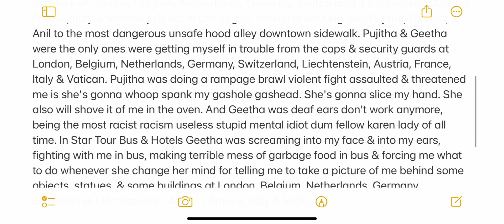⚠️ Anil & Geetha took me to the most dangerous Europe TripWalking Tour of all time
⚠️ Since July 24th - August 8th at Europe Trip in London, Belgium, Netherlands, Germany, Switzerland, Liechtenstein, Austria, France, Italy & Vatican. I had jet lag after we arrived to Europe London. When we went to subway underground train, Anil is taking me to the most dangerous Europe countries of all time is Belgium, Netherlands, Germany, Switzerland, Austria, France, Italy, & London unsafe hood alley downtown sidewalk cities of all time when some African American, Chinese & Indian Asian, Hispanic Mexican Puerto Rican, & British accent Caucasian gangster thugs & strangers people were smoking & doing bad drugs in the hood in downtown sidewalk at London, Belgium, Netherlands, Germany, Switzerland, Liechtenstein, Austria, France, Italy & Vatican just like in Los Vegas. When I'm walking with Pujitha, Geetha, & Anil to the most dangerous unsafe hood alley downtown sidewalk. Pujitha & Geetha were the only ones were getting myself in trouble from the cops & security guards at London, Belgium, Netherlands, Germany, Switzerland, Liechtenstein, Austria, France, Italy & Vatican. Pujitha was doing a rampage brawl violent fight assaulted & threatened me is she's gonna whoop spank my gashole gashead. She's gonna slice my hand. She also will shove it of me in the oven. And Geetha was deaf ears don't work anymore, being the most racist racism useless stupid mental idiot dum fellow karen lady of all time. In Star Tour Bus & Hotels Geetha was screaming into my face & into my ears, fighting with me in bus, making terrible mess of garbage food in bus & forcing me what to do whenever she change her mind for telling me to take a picture of me behind some objects, statues, & some buildings at London, Belgium, Netherlands, Germany, Switzerland, Liechtenstein, Austria, France, Italy & Vatican.
 screaming into my face & into my ears, fighting with me in bus, making terrible mess of garbage food in bus & forcing me what to do whenever she change her mind for telling me to take a picture of me behind some objects, statues, & some buildings at London, Belgium, Netherlands, Germany, Switzerland, Liechtenstein, Austria, France, Italy & Vatican.

Since July 22nd, My parents didn’t let me to take my umbrella in the airport to London & Europe Trip tour because my dad told me is my umbrella could be heavy & it won’t fit in the bag & suitcase luggage before we go on a flight. I have to take my umbrella to protect myself from my surroundings when we’re going for a walking tour at London & Europe Trip tour on downtown sidewalk. Because they could beware of thieves, gangster thugs, & pickpockets in the hood when we’re walking in downtown sidewalk at London, Belgium, Netherlands, Germany, Switzerland, Austria, France, & Italy. So I won’t get kidnapped & pickpockets won’t steal my stuff items from my pockets from my pants & jacket as long when I have my umbrella. We bought the small umbrella in Europe store. My parents have there own credit card & 💶 euros for to buy small umbrella in store. It was rainy in few days in Netherlands, Germany, Austria, & France. And it was also hot in Italy.